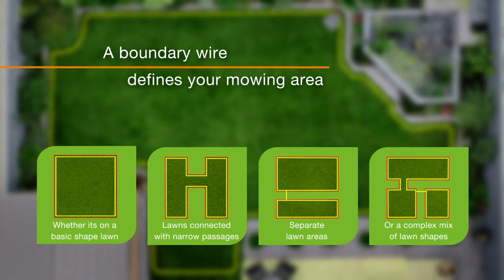Flymo EasiLife Robotic Lawn Mower- Will it Fit my Lawn?